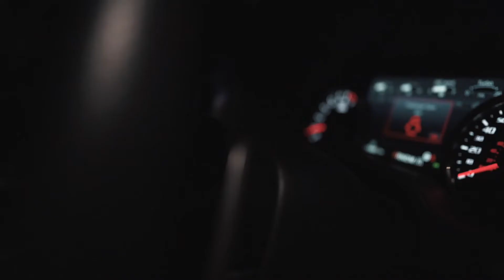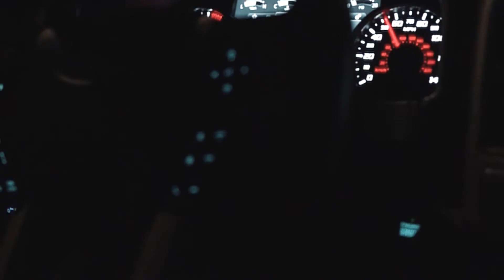Giveaway Truck 3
You could be the next winner.